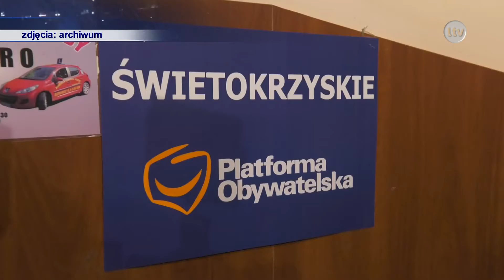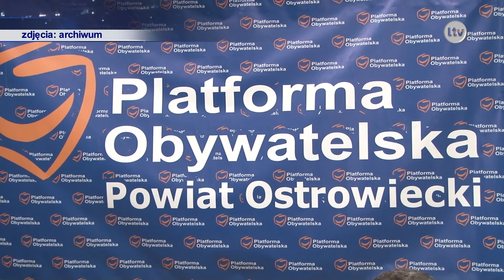Lokalna.TV Ostrowiec: Koniec koalicji PO-PiS w powiecie ostrowieckim?